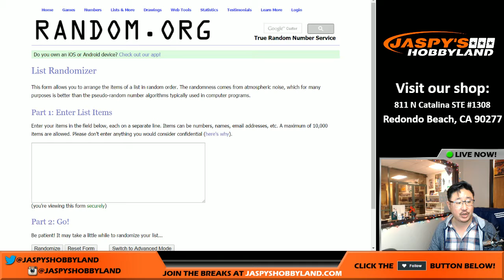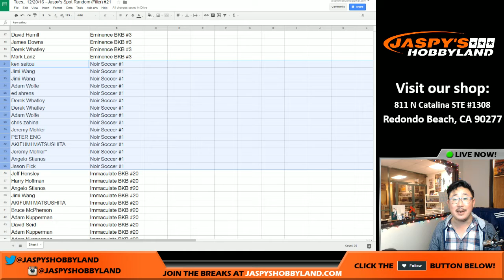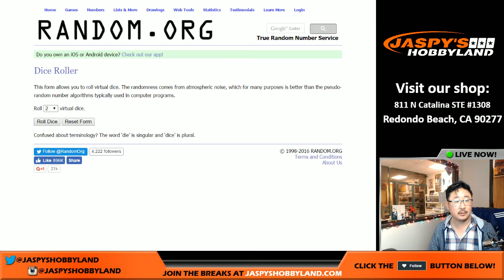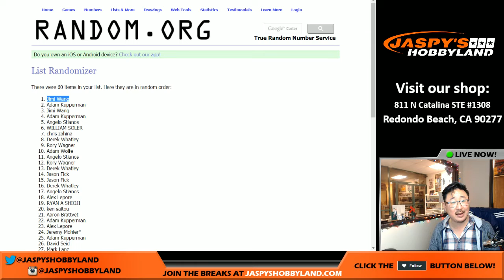Tues., 12/20/16 - Jaspy's Spot Random (Filler) #21